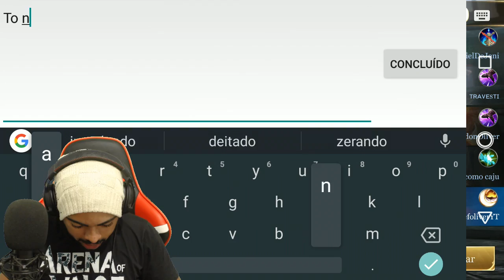FALTA APENAS UMA ESTRELA PARA O DIAMANTE - ARENA OF VALOR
ARENA OF VALOR RANKED SOLO COM LU BU SOLO LANE

Pesquise por: Jefoliver